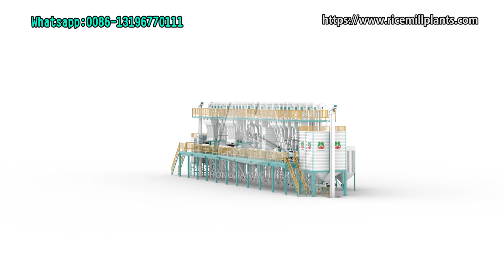Turnkey 200T Rice Mill Plant | Rice Mill Machinery for sale - Hongjia Rice Mill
Our 200T/D rice mill plant is a large customized rice mill production line. It contains a paddy rice cleaner machine, rice destoner machine, rice huller machine, paddy rice separator machine, rice mill machine, rice polisher machine, rice color sorter machine, rice packing machine, and rice elevators.

Machine details and install size can be customized according to your needs, for the rice mill processing production line also can be customized into different capacities for your needs.

This model rice mill production line is suitable for larger farmers or some wholesale rice factories, we can send technical workers to go to help the client to make the machine installation and make the drawing for the machine set designs.

Hongjia rice mill can supply you with 15T/D, 25T/D, 30T/D, 40T/D, 60T/D, 100T/D, 200T/D, 300T/D, 500T/D rice mill machines, from layout design to all the machine manufacture, installation, welcome contact me for the details, thanks